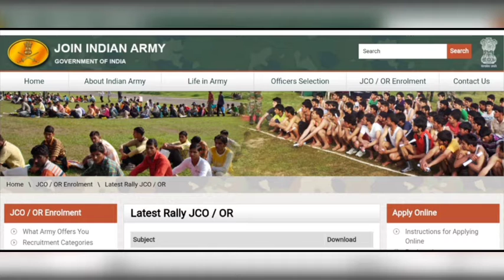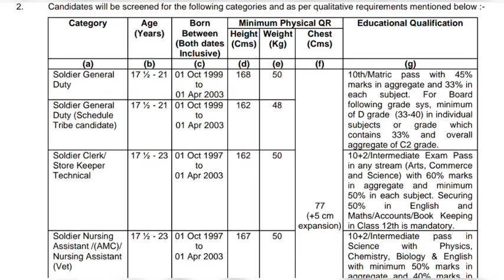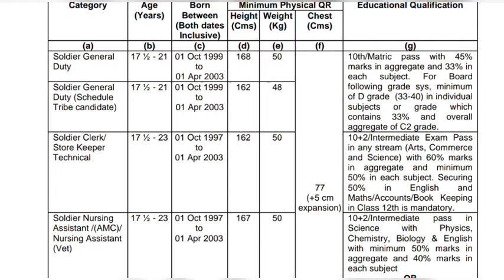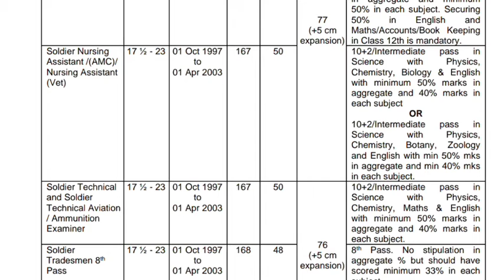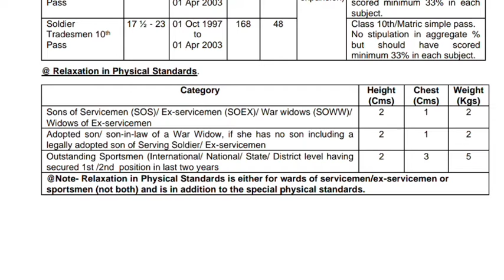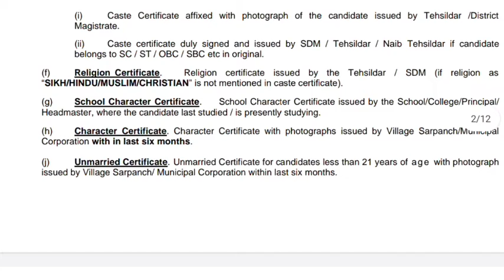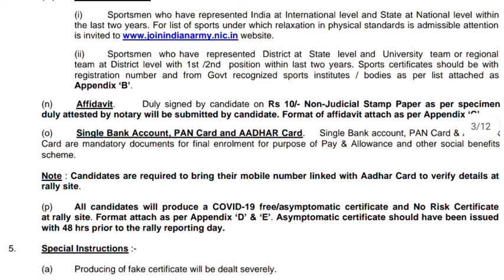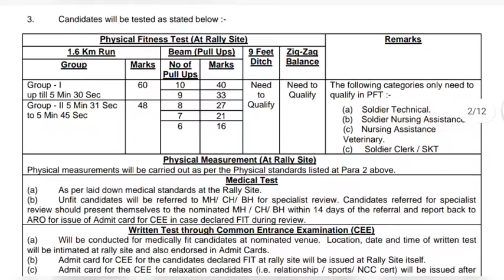Indian Army Rally भर्ती 2021 ! आर्मी रैली भर्ती 2021 Mhow MP ! army रैली भर्ती Registration शुरू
Welcome,